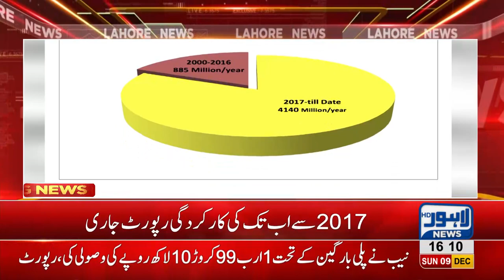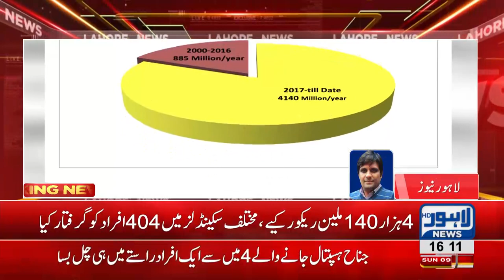NAB recovers 4.1 billion in accountability wave since 2017